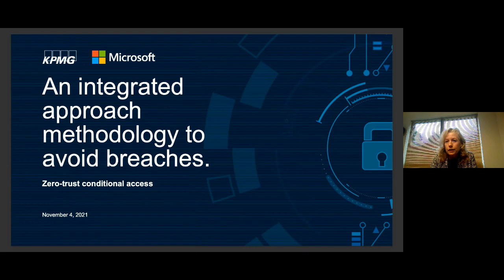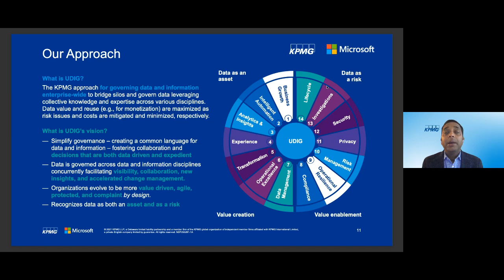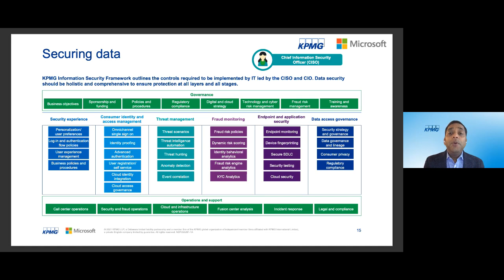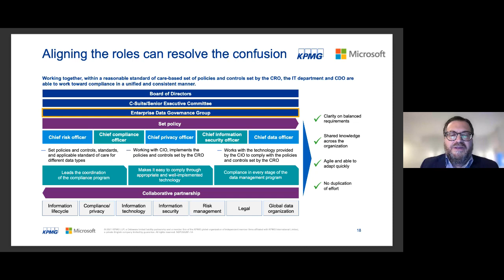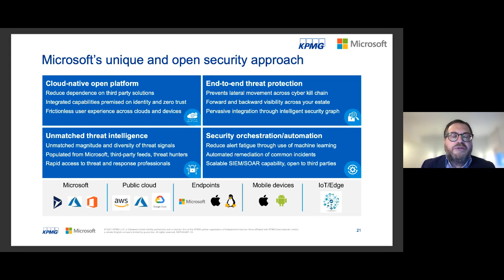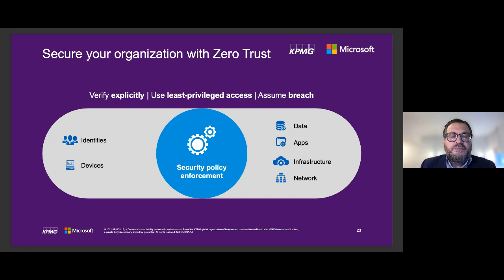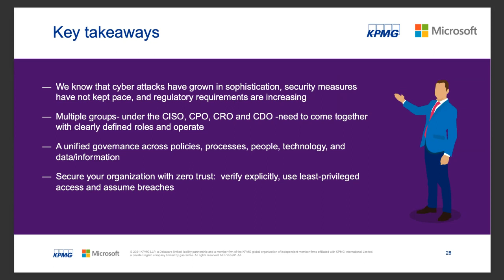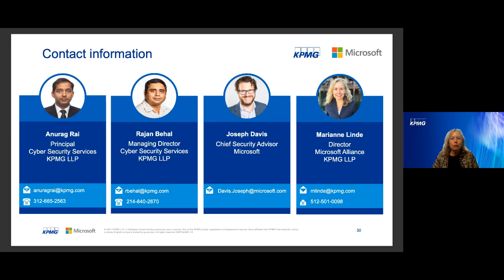Becoming a Secure and Compliant Data Driven Healthcare Organization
In this webcast replay, KPMG and Microsoft explore modernizing IT, implementing controls, and governance.